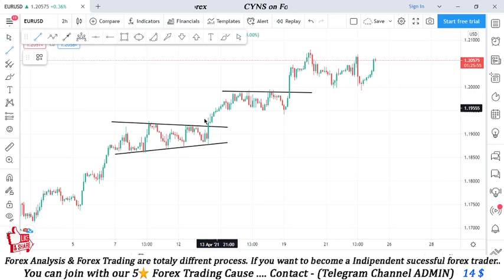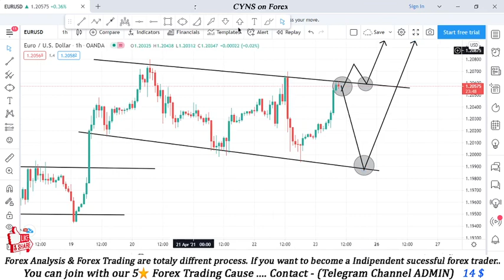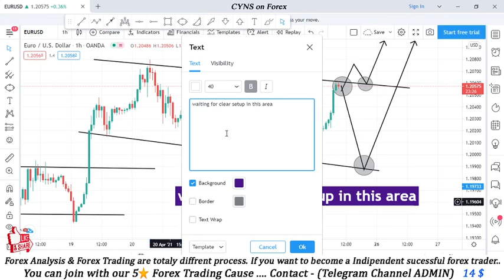EURUSD | Daily Forex Forecast | forex analysis April 23, 2021 by CYNS on Forex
Hello traders!
This video is about - EURUSD - Analysis And Ideas-Today
EURUSD | Daily Forex Forecast | forex analysis today April 23, 2021

    ✅- Technical analysis on EURUSD 1H chart April 23, 2021
    ✅- What is the next Opportunity on EURUSD